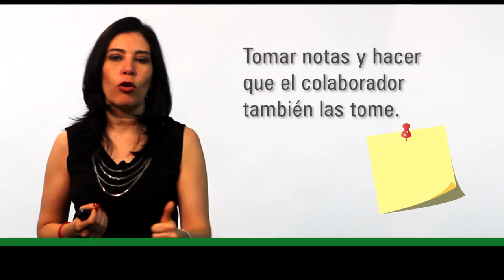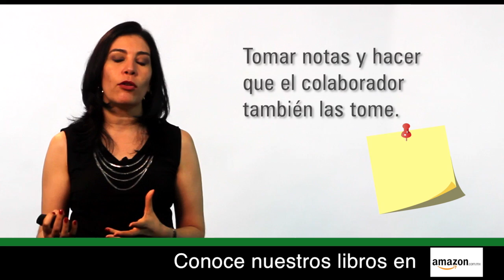Recursos Humanos GESTIÓN DEL CAPITAL HUMANO (Importante) Ana María Godinez Software de RRHH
Recursos Humanos GESTIÓN DEL CAPITAL HUMANO (Importante) Ana María Godinez Software de RRHH CHECA y El Software de RRHH Preferido; CONÓCEME y verás qué FÁCIL el Sistema Recursos Humanos.

BigRiverTV,
Ana María Godínez,
Recursos Humanos,
Capital Humano,